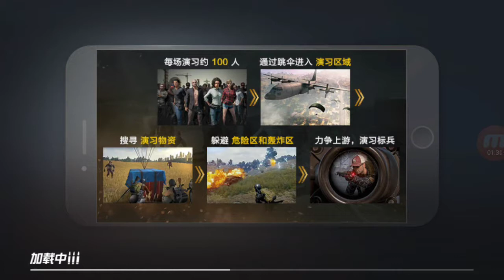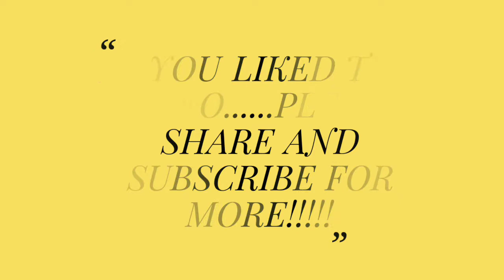PUBG MOBILE GAMEPLAY #4|LATEST UPDATE 0.10.9|SANHOK MAP GAMEPLAY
Hey youtubers,
This is a gameplay video of PUBG MOBILE CHINESEVERSION 0.10.9 UPDATE(ANDROID)!

If you liked my videos. Please show some love (Donate only if you are rich)

(This is my original work)